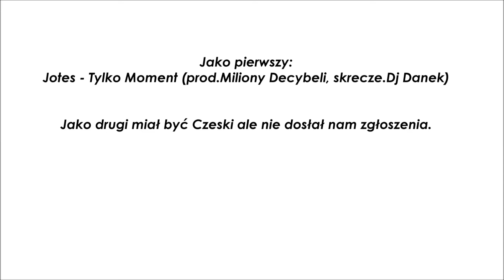Liga Mistrzów Podziemia Jotes vs Czeski Playoff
Jotes - Tylko moment